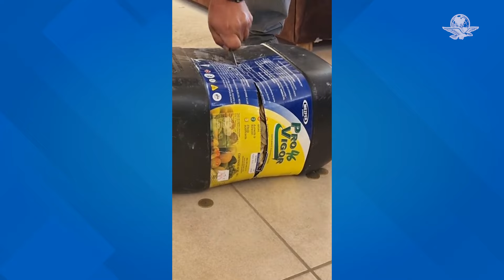Juntan 100 mil pesos ahorrando monedas de 10 pesos por tres años y se viralizan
Quienes subieron el video empezaron el año con el pie derecho, pues ahora tendrán dinero para cualquier inconveniente